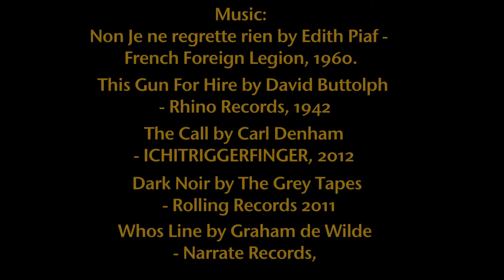"Desire" - Short Film by Joseph Watts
This was a high school production exemplifying the French New Wave world cinema genre. No claim is made to the ownership of any of the music in this video.